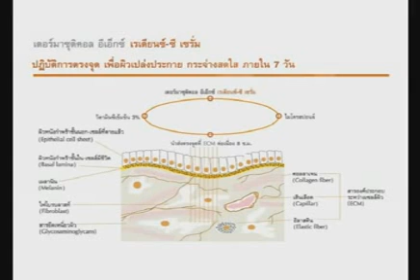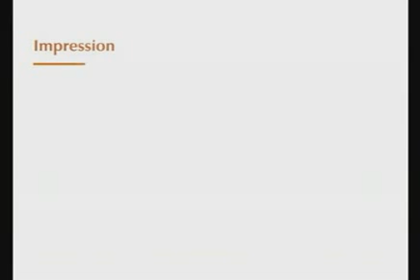Radiance C Serum